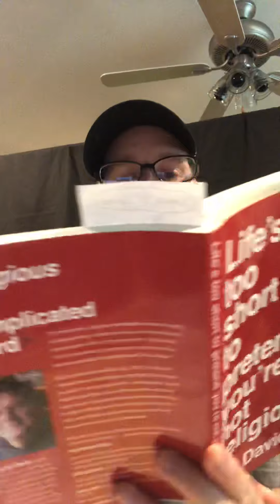Book Club w/Steve: David Dark's "Life's too short..." {Chp.4 I learned it by watching you}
Steven reads through Life‘s too short to pretend you’re not religious by David Dark.

Thoughts on faith, doubt, and what life’s all about.